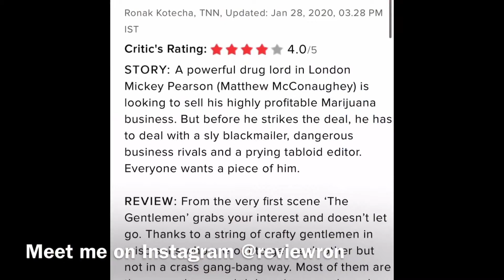The Gentlemen | Review | Hollywood | Edgy, Classy, Criminal Action-Comedy!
'The Gentlemen’ is a crisp and comedic action entertainer with fascinating characters. The jokes and punches aren’t loud and in-your-face, but they surely pack a solid punch. Read my full review in the Times of India: